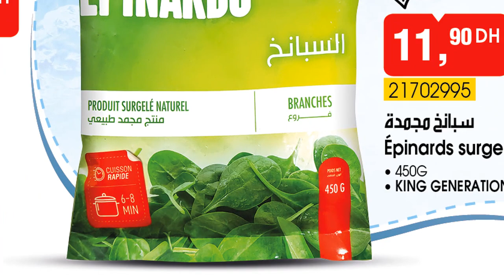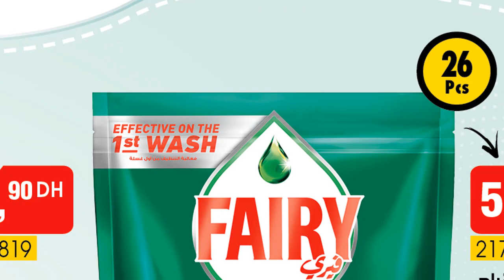جديد هميزات و عروض بيم الوطنية ليوم الثلاثاء 23 ماي 2023 Catalogue BIM Du mardi 23 mai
في هذا الفيديو متابعينا الكرام تشاهدون عروض وتخفيضات بيم الوطنية المغرب عروض ستكون متوفرة إبتداء من الثلاثاء 23 ماي 2023، عروضنا لهذا اليوم قمنا بعمل مونتاج عليها لجعلها على شكل فيديو ممتع للمشاهدة واضفنا عليها تعليقنا الموضح لموعد العروض واين ستكون متوفرة وتفصيل مكونات العرض وبعض النصائح لنفيدكم ونسهل عليكم اختيار ما يناسبكم، عروضنا لهذا اليوم تشمل العديد من المنتوجات الرائعة نترككم لإكتشافها بأنفسكم ولا تنسوا متابعينا الكرام الإعجاب والإشتراك وتفعيل الجرس لكي لا يفوتكم أي عرض.

هذه العروض ستكون متوفرة في جميع محلات بيم المغرب.

جديد تخفيضات_بيم الوطنية المغرب متوفرة إبتداء من الثلاثاء 23 ماي 2023.

Promotion Bim maroc vendredi mai 2023.
Catalogue Bim maroc vendredi mai 2023.

استمتعوا بأفضل عروض_بيم متوفرة إبتداء من الثلاثاء 23 ماي 2023.

شاهدوا كطالوج بيم المغرب ليوم الجمعة 26 ماي 2023.

Découvrez chez Bim Des offres exceptionnelles de tous les produit Bim Maroc à partir du vendredi 26 mai 2023.

جديد هميزات و عروض بيم الوطنية ليوم الجمعة 26 ماي 2023 Catalogue BIM Du vendredi 26 mai

جديد هميزات و عروض بيم الوطنية ليوم الثلاثاء 16 ماي 2023 Catalogue BIM Du mardi 16 mai

جديد هميزات و عروض بيم الوطنية ليوم الجمعة 19 ماي 2023 Catalogue BIM Du vendredi 19 mai

جديد هميزات و عروض بيم الوطنية ليوم الثلاثاء 9 ماي 2023 Catalogue BIM Du mardi 9 mai

جديد هميزات و عروض بيم الوطنية ليوم الجمعة 12 ماي 2023 Catalogue BIM Du vendredi 12 mai

جديد هميزات و عروض بيم الوطنية ليوم الثلاثاء 2 ماي 2023 Catalogue BIM Du mardi 2 mai

جديد هميزات و عروض بيم الوطنية ليوم الجمعة 5 ماي 2023 Catalogue BIM Du vendredi 5 mai

جديد هميزات و عروض بيم الوطنية ليوم الثلاثاء 25 أبريل 2023 Catalogue BIM Du mardi 25 avril

تخفيضات بيم
جديد عروض و هميزات بيم الوطنية ابتداء من الجمعة 26 ماي 2023
عروض بيم لهذا الاسبوع ليوم الجمعة 26 ماي 2023
جديد عروض بيم لهذا الاسبوع ليوم الجمعة 26 ماي 2023